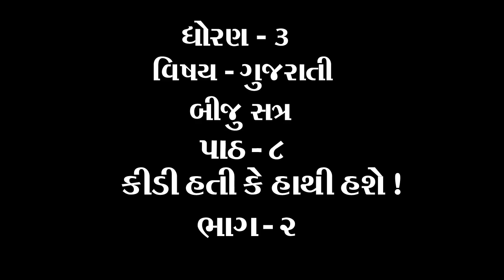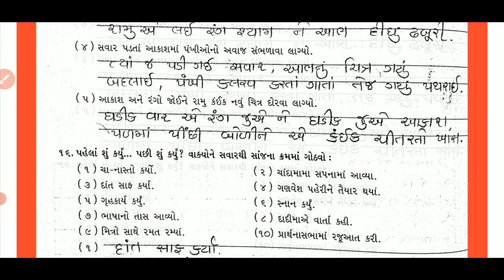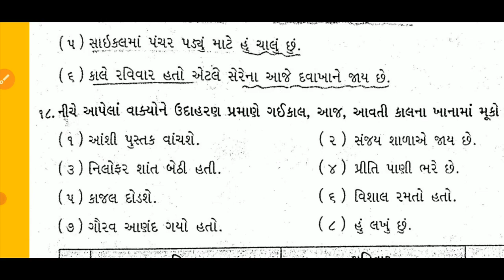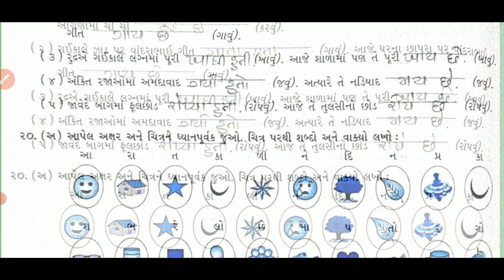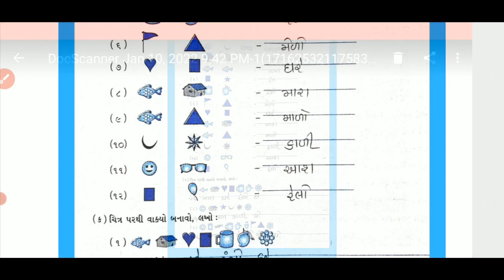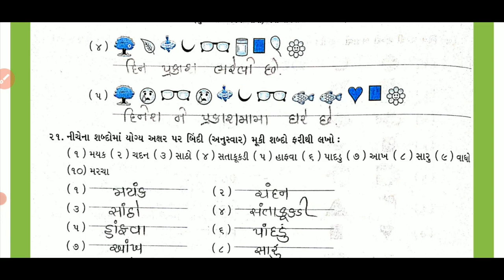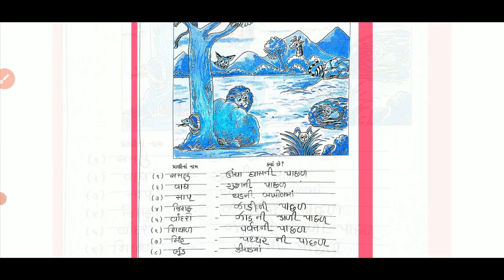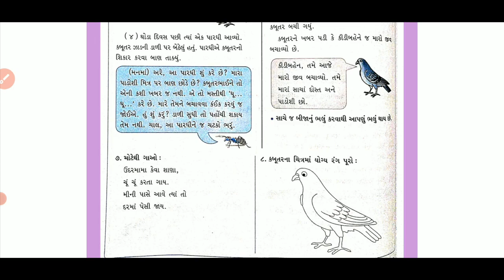ધોરણ 3 વિષય ગુજરાતી બીજુ સત્ર પાઠ ૮ કીડી હતી કે હાથી હશે ! ભાગ ૨